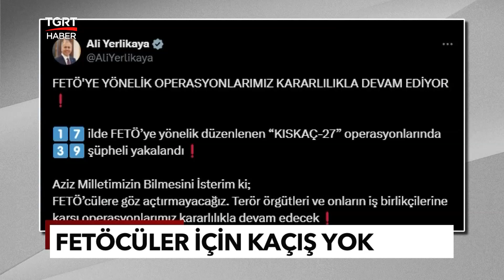FETÖ'ye Yönelik 'KISKAÇ-27' Operasyonu! 17 İlde 39 Şüpheli Yakalandı - TGRT Haber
Hain FETÖ'cülere kaçış yok. 17 ilde gerçekleştirilen eş zamanlı operasyonlarda 39 kişi gözaltına alındı. Şüphelilerin FETÖ'nün emniyet ve askeri yapılanmasında olduğu öğrenildi.